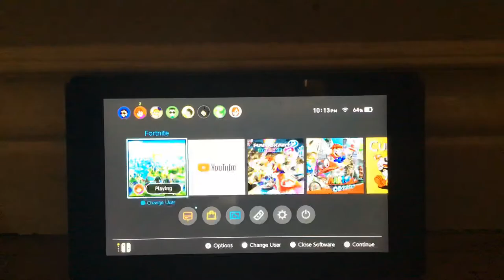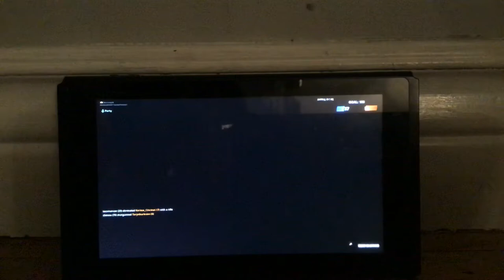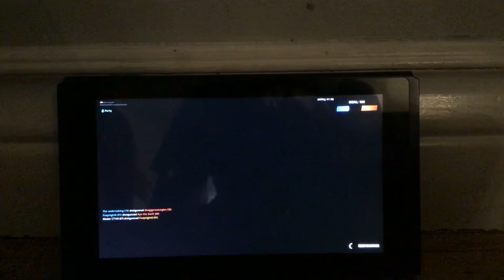Playing with cuz